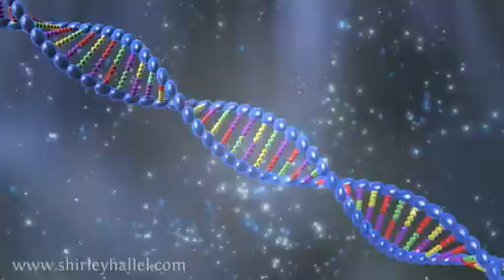YHWH Meditation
The most sacred meditation on planet-earth.

The Letters in the flame of fire are here to facilitate you on your new path on Earth. For many ages they have been waiting for you to use them for your transmission and self-empowerment.
Working with the letters will heal you at a great speed.
You will feel full of energy and confidence.
This language carries the message of various multi-dimensional worlds.
If you want to bring a significant change into your lives, just instill the Letters of Light in your body, blood, and inner programming system. We are full of excitement toward working with you together on these letters. Enjoy dear ones!